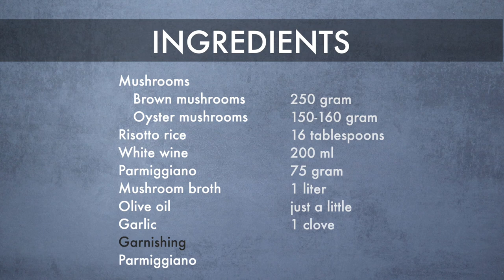Authentic Italian Mushroom Risotto | 4 portions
Buongiorno! I am happy to share this easy and creamy mushroom risotto recipe with you! It only  contains a few ingredients, and is this video I am focusing more on the technique. This easy mushroom recipe contains white wine but you could also leave that out. Enjoy cooking and a Buon Appetito!

⫸ KITCHEN TOOLS
You don't have all the equipment? You could find below an overview of the products I am using in my videos.
Measuring spoons
Measuring cups
Mixing bowls
Sharp knife aka Chef's knife
Silicone spatula set
Grater (box, 4 blades)
Fancy mugs
Garlic press
Glass straws
Pizza cutter
Silicone brush
Kitchen Scale
Stainless steel whisk
Melon baller
Cocktail shaker
Poffertjes pan (Dutch pancakes pan)
Italian coffee maker / Bialetti

⫸ MERCHANDISE
Wanna express your love for food? Check my "Food wear for foodies" line

xx Annely